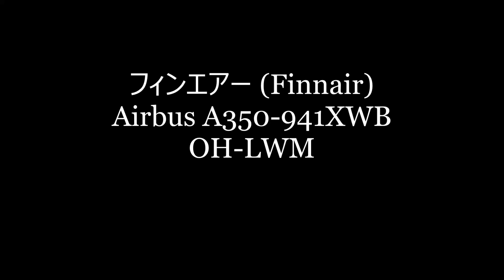✈✈[RJAA]成田空港 旅客便の再開!!フィンエアー は成田-ヘルシンキ線週３便で再開しました!!(Finnair)Airbus A350-941XWBOH-LWM Narita RWY16R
フィンエアー (Finnair)
Airbus A350-941XWB
OH-LWM